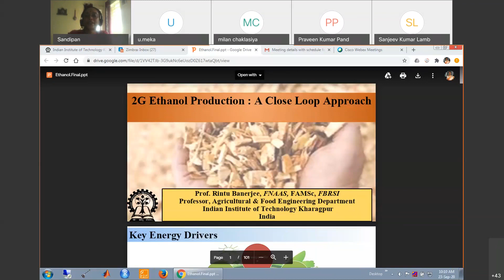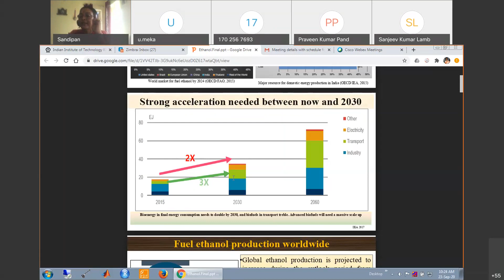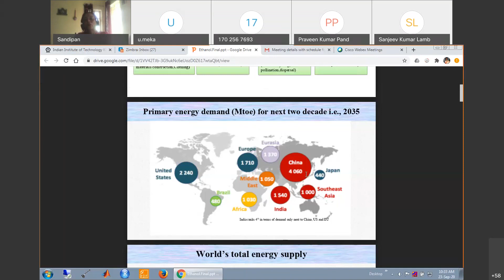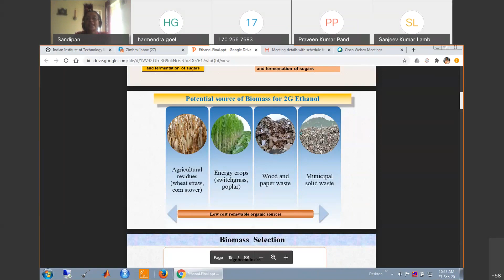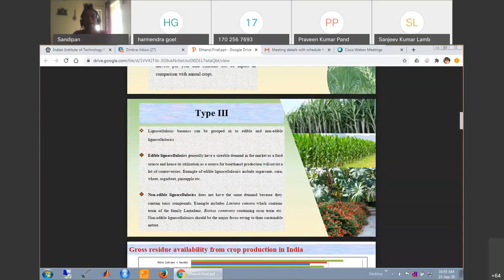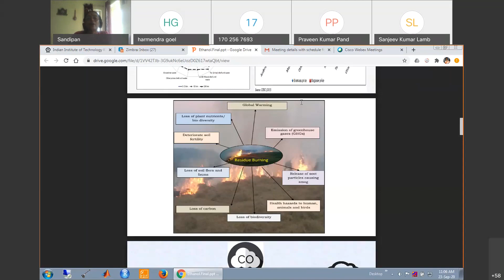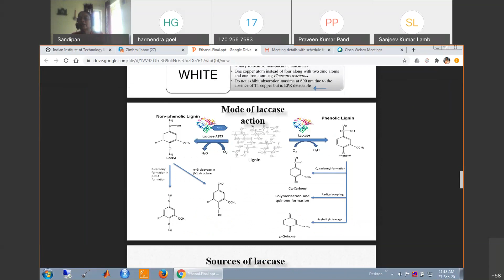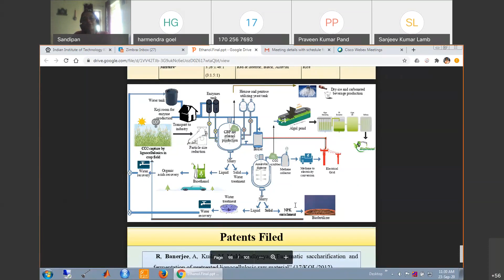AICTE approved Atal online FDP Lecture on “2G. ETHANOL PRODUCTION”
One-week (September 21-25, 2020) AICTE approved Atal online Faculty Development Programme

Depart of Mechanical Engineering, Faculty of Engineering & Technology, Gurkul Kangri

Vishwavidyalaya, Haridwar

Lecture on “2G. ETHANOL PRODUCTION” by Prof. Rintu Banergee